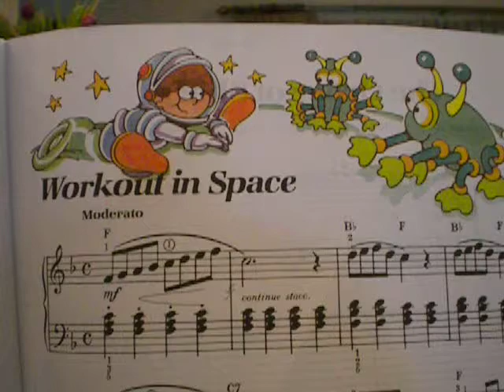Priscilla Lui (Workout in Space--Bastien Piano Lvl 2)